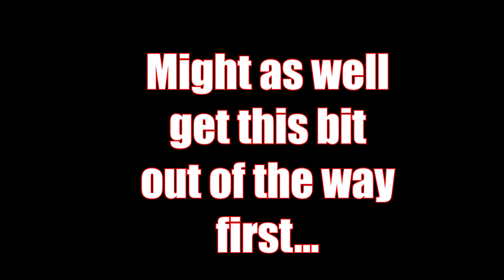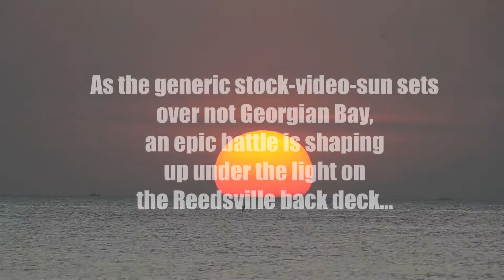WINTER DECK DAY - Will we survive the Spills, Chills and Thrills ? Plus, a bit of sub-zero B-ball.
Watch what happens when our family spends a full winter day on the back deck. SO MUCH FUN!